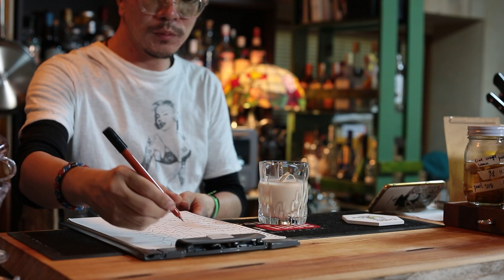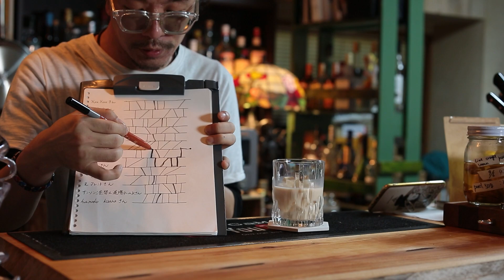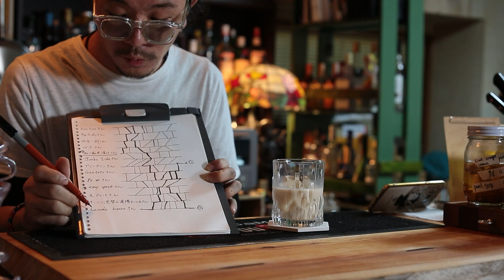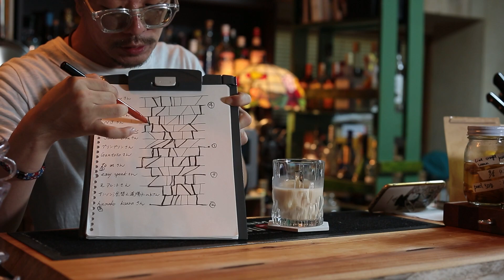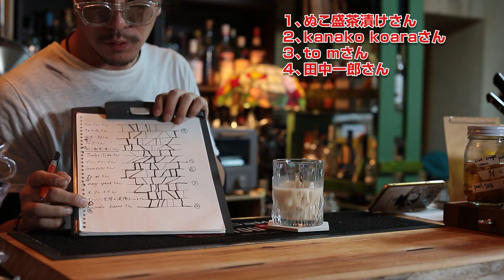【抽選会】コースターの当選者発表します。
当選された方は、YouTubeのコメント欄でアカウントを教えていただくか、直接DMをください。

素人が独学でカクテルを作る動画になります！
ですので、間違った情報などを口にする場合もありますw
（コメントで修正して頂ければ幸いです！）
少しずつ上達して行く（であろう）JiLLを見守る動画配信と思って頂ければ、幸いです！

※作り方に関しましては、動画を参考にお願いします。

カクテルのリクエスト、その他なんでもリクエストは常に受付けしております♪
動画のコメント欄、twitterなど適当にリクエストして下さいw

Amazon欲しいものリスト（欲しいものと言うより、購入済みのツールがメインなので参考にしてみて下さい）